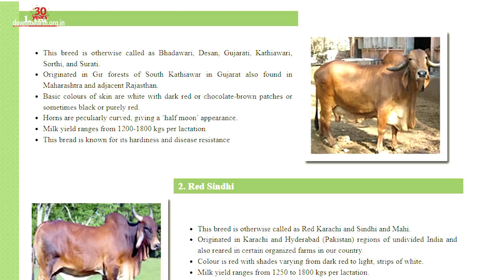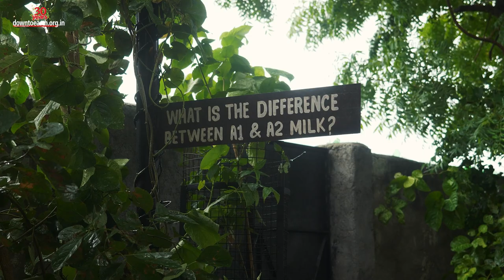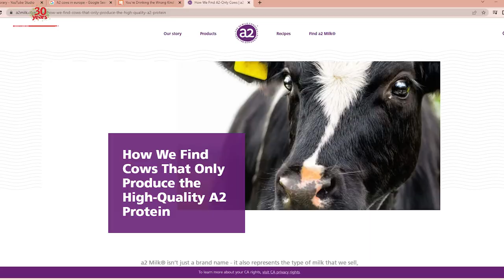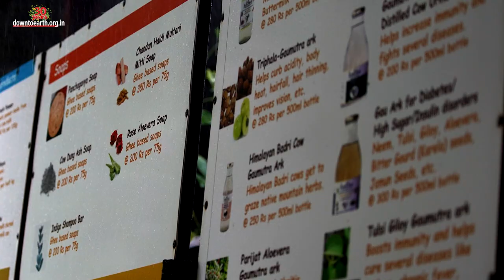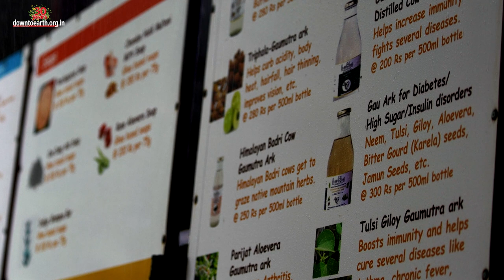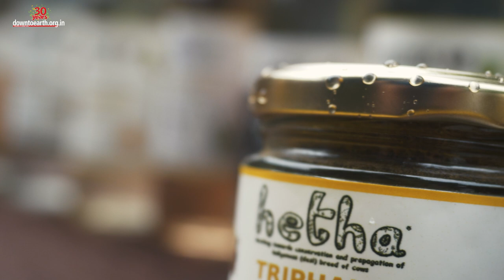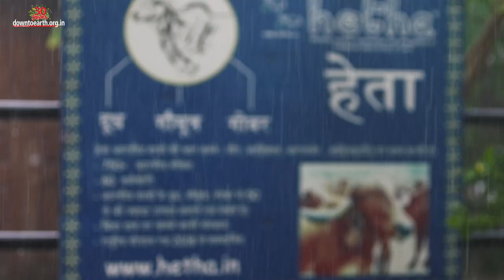Why I chose to ethically rear only Indian desi (native) cows | The Story of Hetha Organics :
00:00 - Stray cattle
00:42 - Indigenous Cattle in India
01:17 - Introduction to Hetha Organics
01:50 - Advantages of Indigenous Cows
02:15 - Difference between A1 and A2 milk
03:52 - Ethical Milking of cows?
06:20 - Ethnoveterinary or traditional Medicines
08:00 - Standardization
08:37 - Epilogue

Cows streaked with vermillion on their heads is a common sight in India, but so are cows sauntering through traffic-choked streets, scrounging about heaps of garbage.  (1)India has over 5 million stray cattle which has made attacks on humans and crops quite common. There are 37 recognised and several unrecognized cattle breeds in India, but over the past couple of decades, their condition deteriorated considerably as European breeds started being valued more. But why?
(1)According to the 20th Livestock Census released in January 2020
On the outskirts of New Delhi, behind an unassuming gate which is surrounded by narrow streets lies a sprawling farm with 800 cows by the odd name of Hetha Organics, run by Aseem Singh Rawat.*freeze frame and animate Aseem’s name with a curved arrow
What is so special about a dairy farm in a country with the largest bovine population in the world? Aseem only rears indigenous or desi cows at Hetha. India’s surplus milk production can be traced back to the 1970s when the milk revolution started. Milk of hardy, indigenous breeds started mixing with western breeds like Jersey or Holstein. Today, as milk production is at its peak, the industry has also become extremely prone to adulteration in different forms. It wasn’t until the 2010s that research proved that A2 milk produced by indigenous cow breeds is nutritionally superior to A1 milk. Even though we consume dairy products extensively, rarely do we think about WHERE our milk comes from and its impact on our bodies.
Hetha practices ‘ethical farming’, where half the milk is reserved for the calf. Productivity-wise, while this might seem like an unwise practice for a relatively new business, Aseem feels depriving a calf of its mother’s milk is not only cruel but a very short sighted way of looking at things. To build healthy progeny, every calf needs its rightful share of the mother’s milk which will eventually lead to a flourishing dairy farm. Another aspect of ‘ethical’ farming is also taking care of cattle once they are past their prime which unfortunately a lot of farmers cannot afford, primarily due to rising fodder prices. Hetha looks after their cows and bulls throughout their lifetime at their Nandishala. While the priority remains running a successful enterprise, it is steeped in the philosophy of respecting the animals who selflessly give to their owners. When a farmer raises a Jersey cow in India for example, apart from not being able to bear the heat, it also becomes prone to diseases. So farmers use antibiotics extensively to maintain their cattle. But Hetha mostly uses ethno-veterinary medicines from Ayurveda, a healing practice which originated in the Indian subcontinent. These are cheaper, more sustainable and prevent antibiotic resistance.

In a world where we are no longer constrained to using only ‘local’ products, we sometimes overlook the price we are paying for this standardization.Ironically, as several nations like Australia and New Zealand have moved to A2 milk found in indie breeds, we continue to rear western cows because they produce MORE milk. As local varieties of things, right from seeds to clothes get shadowed by industrial production, it becomes all the more important to preserve the uniqueness of indigenous breeds not only because of nutritional benefits for human beings but also to maintain a balance in the ecosystem that these animals have been thriving in for centuries.